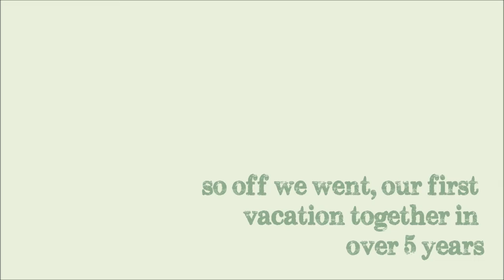montreal: girls trip 2015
our christmas gift to mom! a shopping weekend in montreal

Cathedral Bells - Hey Rosetta (Second Sight)